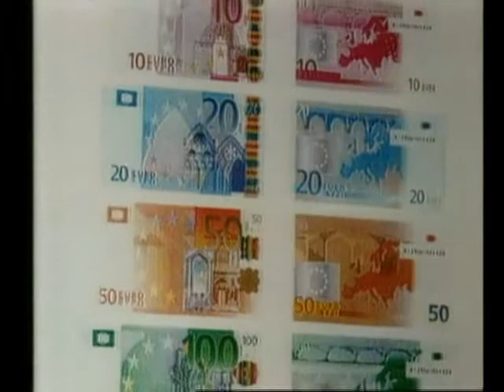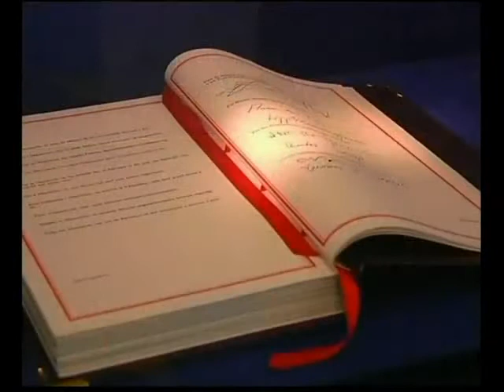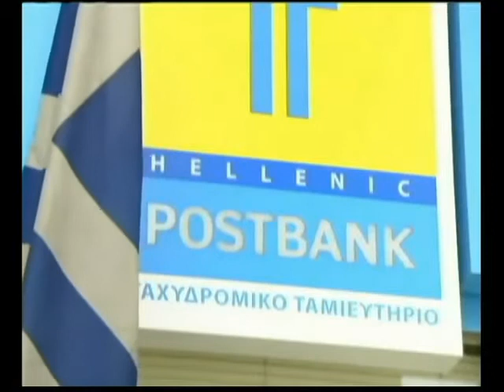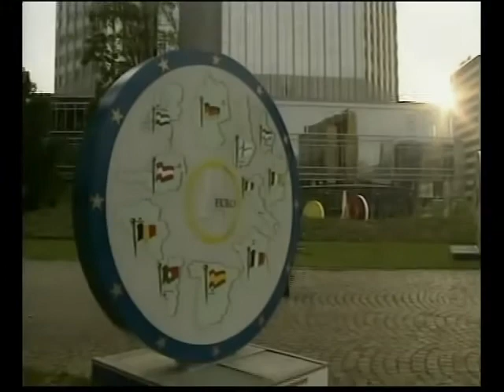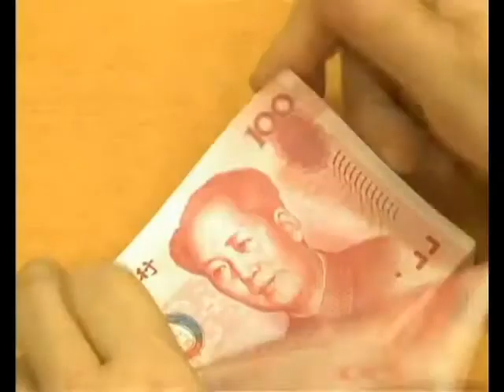In-depth Dialogue with Ai Cheng: Robert Mundell and Euro Crisis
Cheng Ai (Gloria) is a business commentator and co-host of a live daily business TV program Global Business News Connection on China Central TV Business Channel. The program is broadcasted from Reuters' studio in New York  or where international events happen, such as 2012 IMF Annual Meeting in DC or 2012 London Olympics or 2012 Hannover Messe in Germany etc.